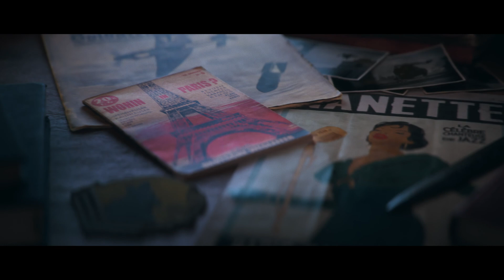Captain America and Black Panther | Nuevo Juego de Marvel - Skydance [Cinemática 4K] | D23 Expo 2022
Cuatro Héroes. Dos mundos. Una Guerra.

La colaboración de Marvel Games y Skydance New Media comparte el primer vistazo al nuevo juego AAA con un reparto conjunto y una historia original ubicada en un exclusivo Universo Marvel.

Acción, aventura y espionaje en una producción que viene de la mano de la famosa directora/guionista de juegos Amy Hennig (Uncharted).

Esta aventura, aún sin título, estará protagonizada por cuatro héroes jugables en distintos puntos de la historia: un joven Steve Rogers, también conocido como Capitán América; Azzuri, el abuelo de T'Challa, como Black Panther; Gabriel Jones, un soldado estadounidense miembro de los Comandos Aulladores; y Nanali, líder de la incipiente Red de Espionaje de Wakanda.

Esta Historia estara ambientada en plena Segunda Guerra Mundial (con localicaciones como una París ocupada y Wakanda), teniendo como enemigo principal a Hydra.

Tráiler de revelación cinemática
Marvel | Skydance New Media Project Teaser Trailer
Skydance New Media I Marvel Games I Official Teaser Trailer